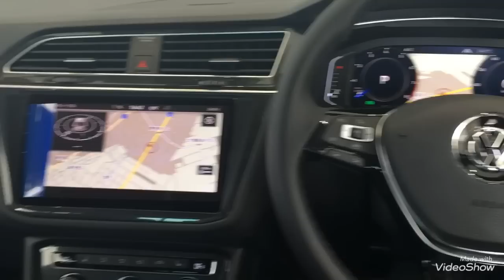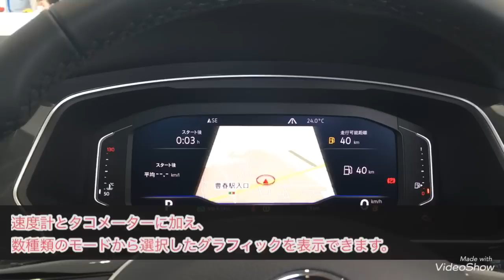【フォルクスワーゲン春日部】ルビーレッドメタリック・・・？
珍しいカラーの展示車がやって来たのでご紹介いたします☆